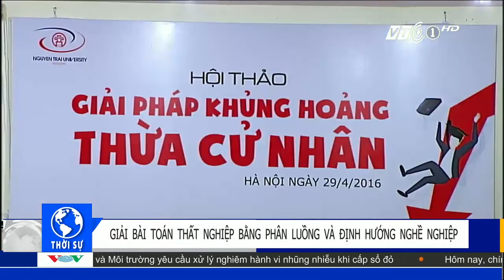Giải bài toán cử nhân thất nghiệp 90% | VTC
VTC | Nhiều cuộc hội thảo về cử nhân thất nghiệp đã diễn ra để tìm lời giải bài toán thất nghiệp. Trong đó một số ý kiến cho rằng cần phải phân luồng và định hướng nghệ nghiệp.